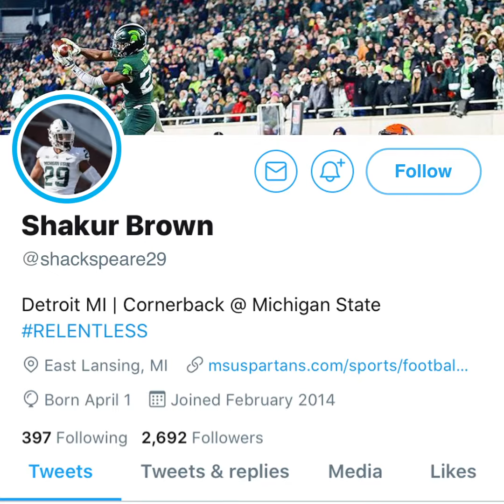Shakur Brown Social Piece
Video made to promote Shakur Brown and supplement his on field performance.